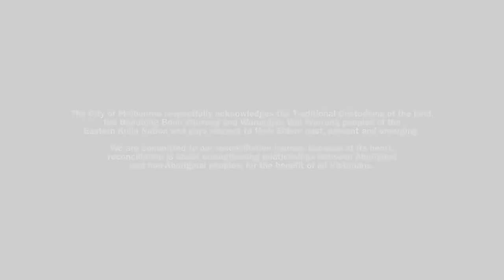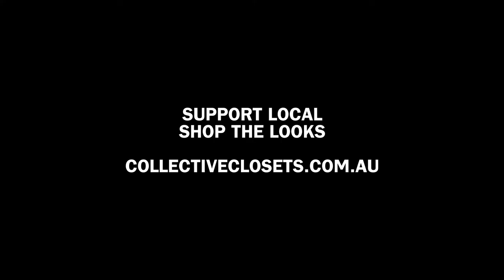M/FW Digital Show: Collective Closets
Designer Programming & Digital Fashion Film Production: Event Gallery
Film by Tiny Disco
Director of Cinematography: Chelsea Morley
Creative Director & Stylist: Joseph Romano
Hair by KEVIN.MURPHY
Hair braids: Agata Saka
Makeup Director: Kylie O'toole (Hart & Co)
Audio Visual & Production Management: Austage
Lighting by Resolution X
Shoes by Camper, Paris Texas, Radical Yes and Wittner
Accessories by Christie Nicolaides and Culturesse